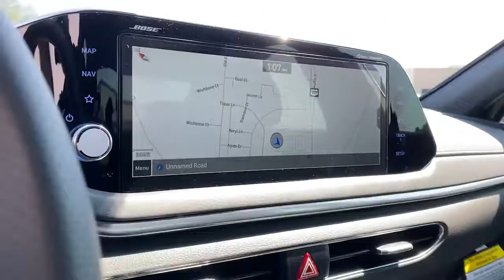2022 Hyundai Sonata Granbury, Fort Worth, TX NH140941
EXT_COLOR] New 2022 Hyundai Sonata available in Granbury, Texas at Mike Brown Hyundai. Servicing the Fort Worth, TX area.
2022 Hyundai Sonata SEL Plus - Stock#: NH140941 - VIN#: 5NPEJ4J27NH140941

This outstanding example of a 2022 Hyundai Sonata SEL Plus is offered by Shottenkirk Hyundai Granbury. Everyone hates the gas pump. Skip a few gas stations with this super fuel efficient HyundaiSonata. This is the one. Just what youve been looking for. You can finally stop searching... Youve found the one youve been looking for. There is no reason why you shouldnt buy this Hyundai Sonata SEL Plus. It is incomparable for the price and quality.